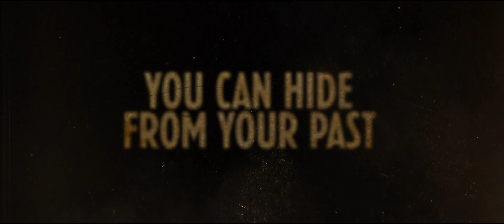Cut Snake Trailer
CutSnake hits theaters September 24.